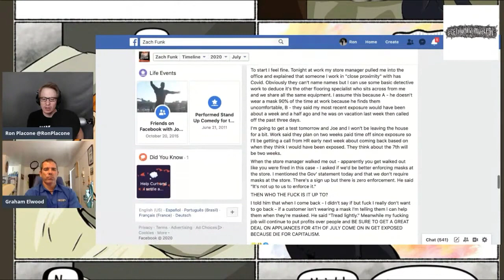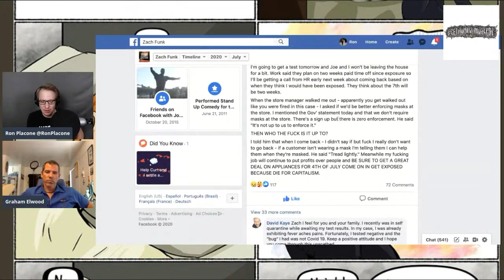Worker Exposed To Covid Requests Customers Wear Masks - Told To "Tread Lightly"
From GetYourNewsOnWithRon.